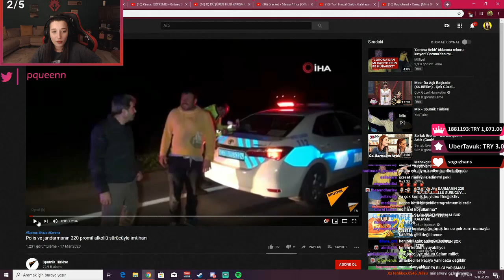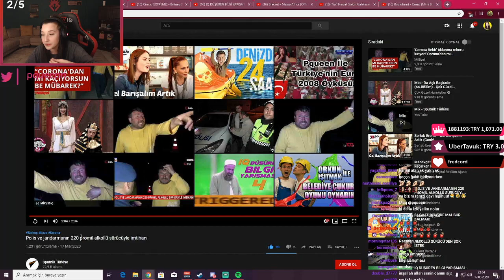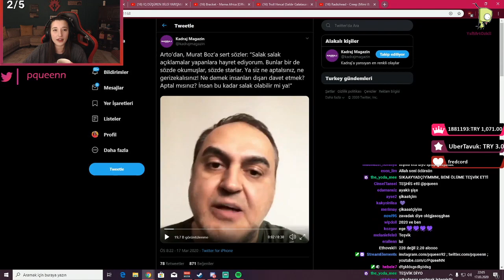Pqueen - 220 Promil Alkollü Sürücünün Polisle İmtihanını İzliyor